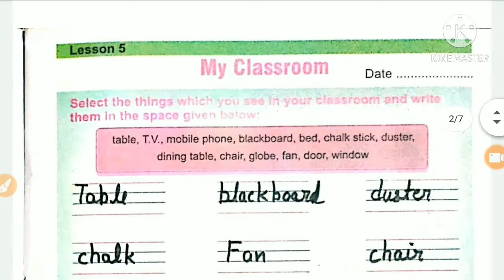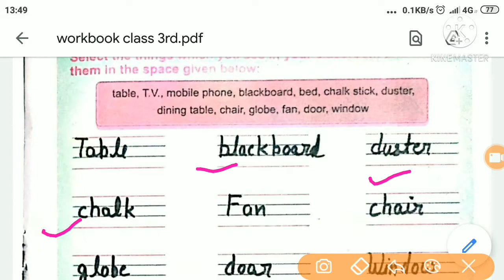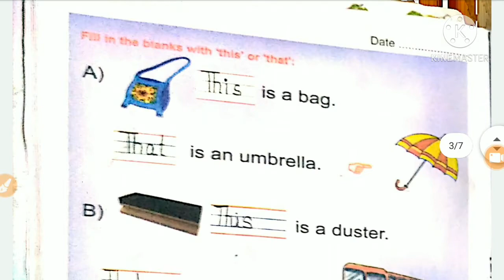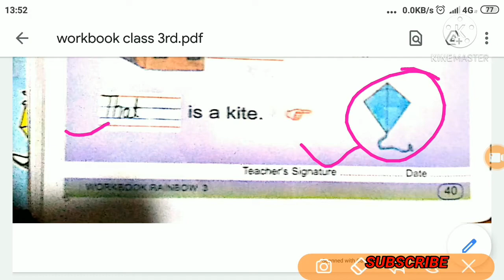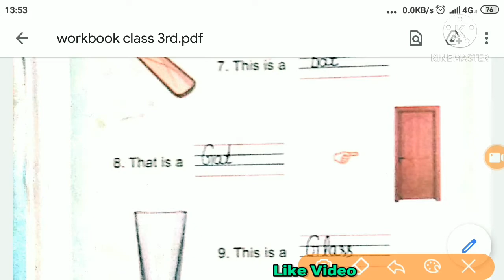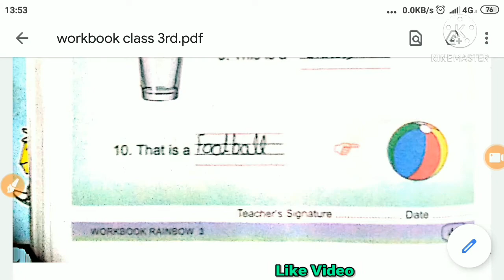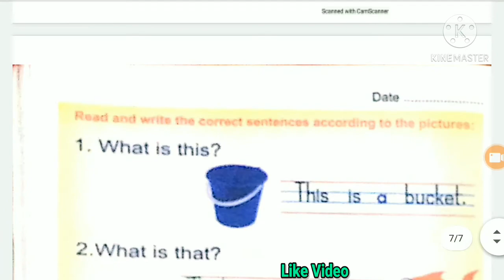RAINBOW CLASS CLASS-12|| LESSON -5 MY CLASS ROOM||HOW TO FILL WORKBOOK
hello Bachcho !kaise ho.i hope that you are very fine,
aj ki class video me aap dekhenge 【RAINBOW CLASS 3 work book se रिविज़न

कार्य पुस्तिका कैसे भरें
सीखेंगे।

video ko poora dekhe or sbhi shabdo ke arth ko samjhe

or ydi apne hmare channel ko subscribe nhi kiya hai to abhi kr le v welcome press kr le jisse ki apko aane baale video ki jankari sbse phle mil chuke,

video ko like v share jroor kre.
ghar baithe padiye
apne dosto ke sath video ko sajha kijiye,
thanks!!!

video आपको helpfull rhega,

Rainbow class-7
Lesson-6
A Good citIzan
हिन्दी अनुबाद में वीडियो लिंक